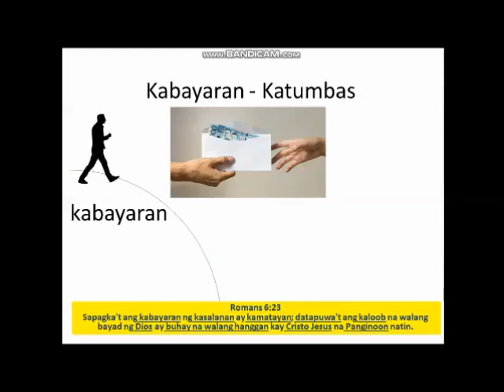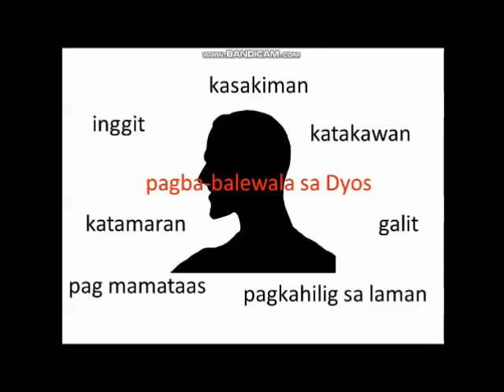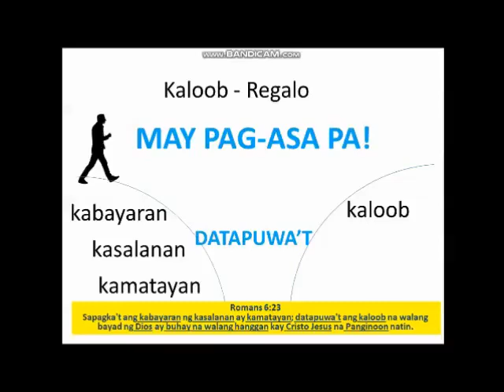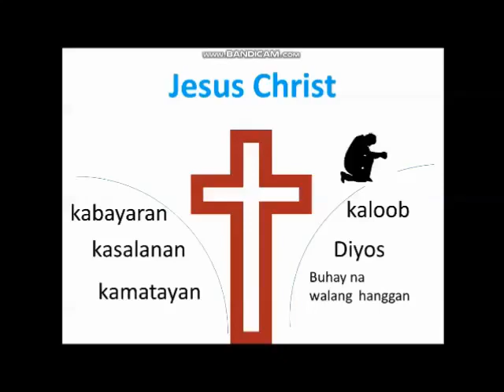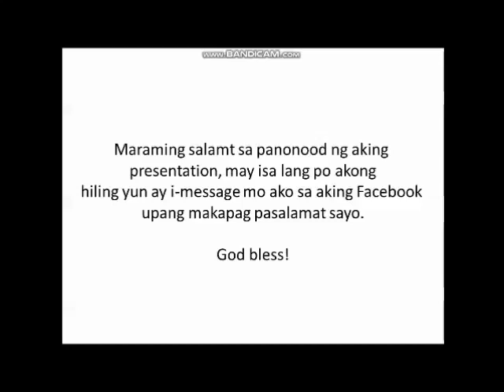One Verse Evangelism in Tagalog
Text: Romans 6:23

God bless!

Music on video:
Jesus Saves